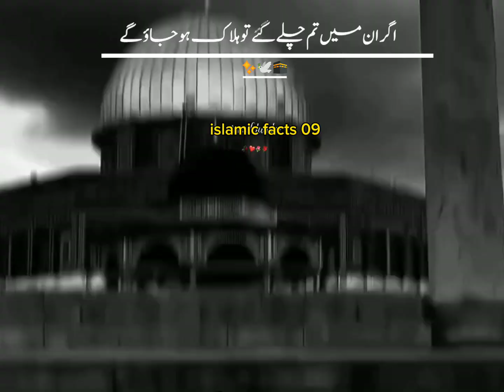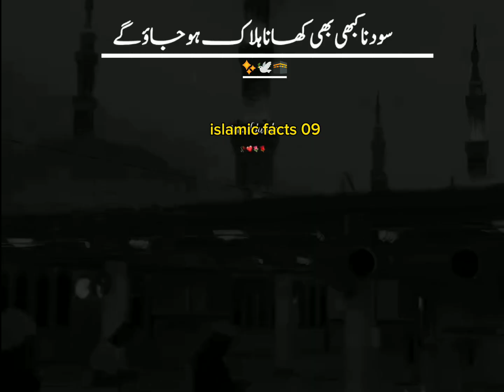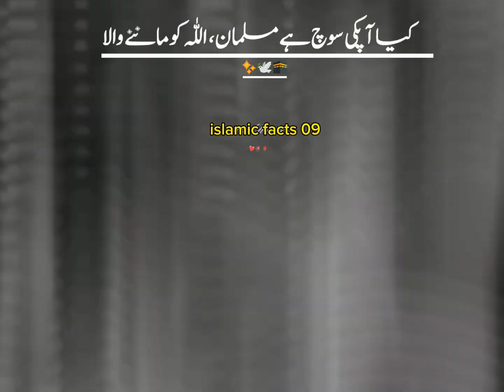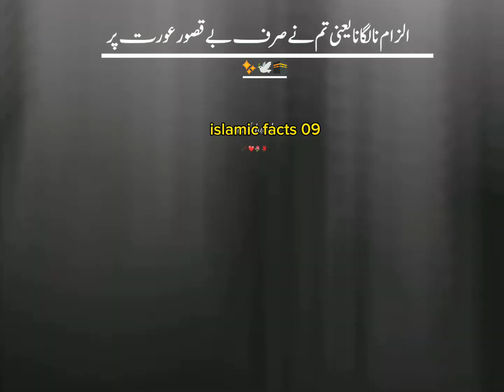Prophet Muhammad✨emotional story#🕊️मुहम्मद सल्लल्लाहु अलैहि वसल्लम का वकिया बयान#🕋